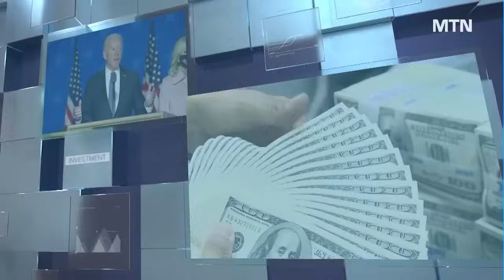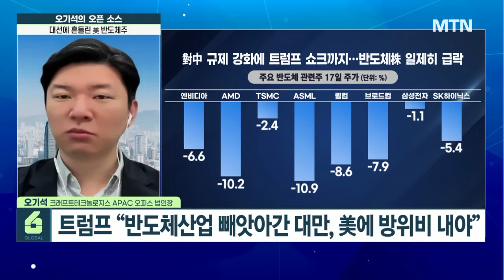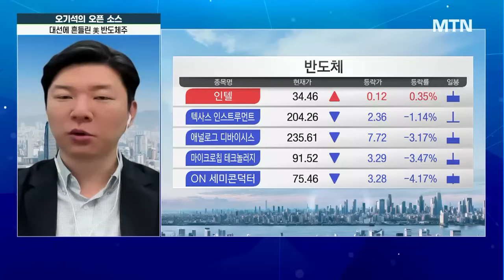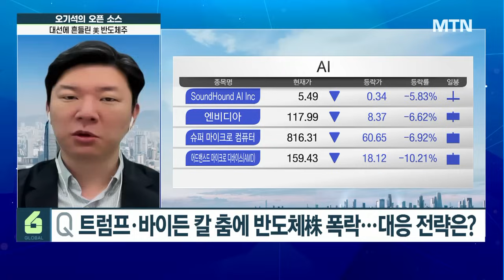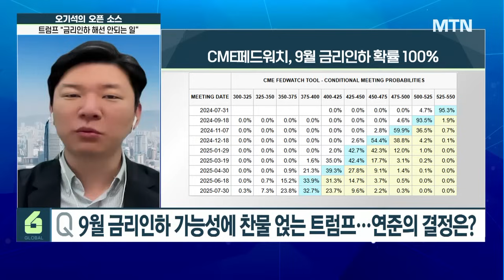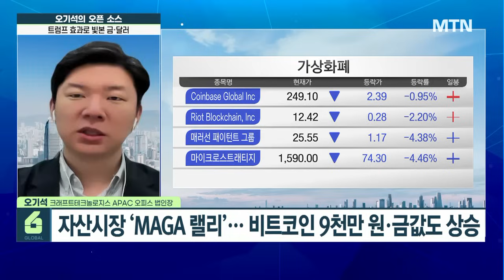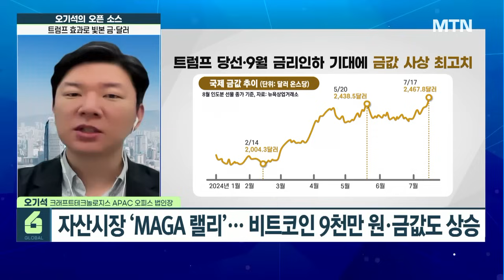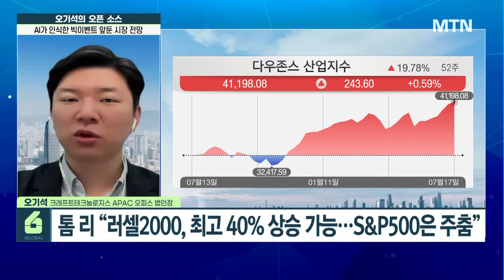[글로벌 전략가들] AI 혁신 패러다임 초입 단계, 발전 아직 멀었다! 조정은 기회, 매수 유효 / 머니투데이방송 (증시, 증권)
07/18 시장을 여는 아침 글로벌6

트럼프 피격에 '안전자산 급등'…금빛 질주 지속될까?
자산시장 ‘MAGA 랠리’… 비트코인 9천만 원·금값도 상승
트럼프 피격 여파로 亞 투자자, 금·달러 등 안전자산에 몰릴 것
美 연준 금리인하·트럼프 승리 베팅에 금값 사상 최고치

"40% 더 오른다" 중소형주 랠리 '청신호'…AI주에서 갈아탈까?
러셀2000 지수, 최근 5거래일 동안 12% 넘게 급등
톰 리 "러셀2000, 최고 40% 상승 가능…S&P500은 주춤“
"소형주, 내년 수익의 10배에 이르는 중간 PER 밸류 더 낮아"

트럼프·바이든 칼 춤에 반도체株 폭락…대응 전략은?
美 정부, 대중 규제 강화 검토에 반도체주 급락
트럼프 “반도체산업 빼앗아간 대만, 美에 방위비 내야”
ASML, 2분기 매출 약 9.4조…전분기 대비 18% 늘어